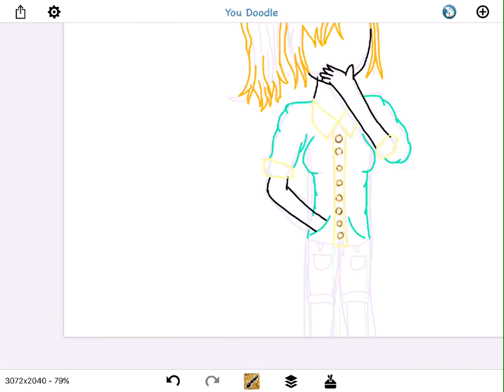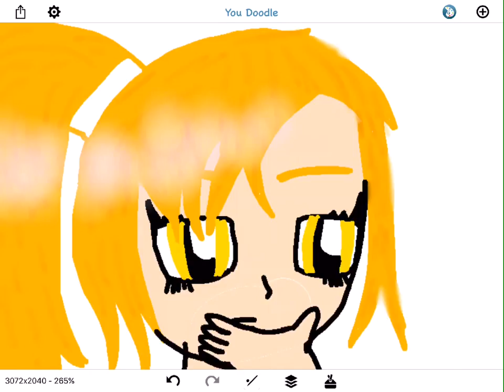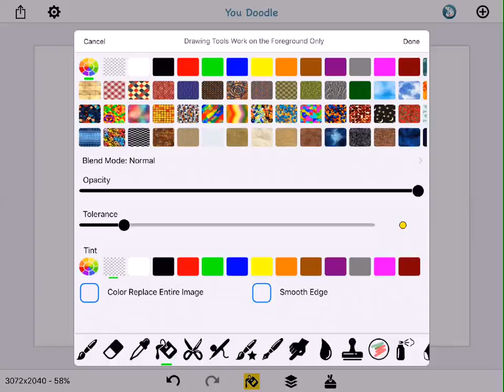(Ancient) Speedpaint #3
It didn't let me set a thumbnail. 😣